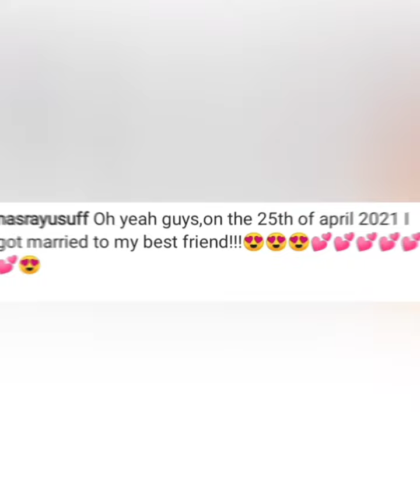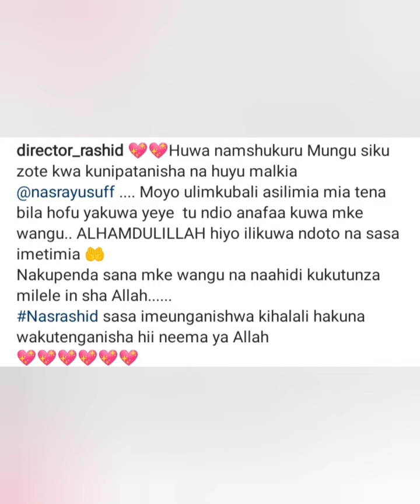CHURCHILL SHOW COMEDIAN NASRA YUSUFF GETS MARRIED TO DIRECTOR RASHID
Churchill Show Comedian Nasra Yusuff has been married to the love of her life, Director Rashid who is also a comedian.

Keep it right here for more trendings news across the world.